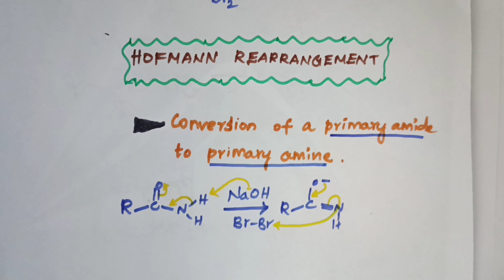Hofmann rearrangement in Tamil CSIR NET/ GATE/ SET/ TRP